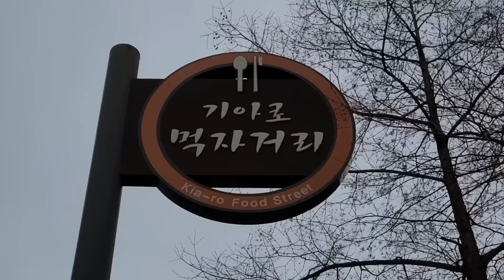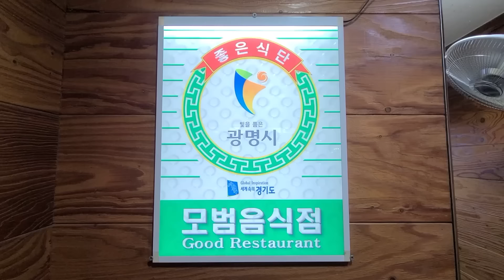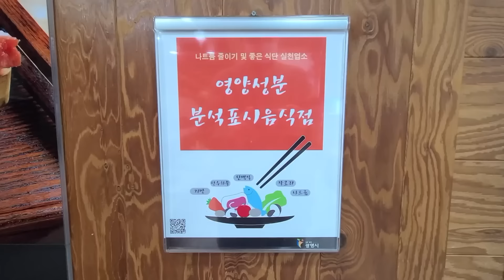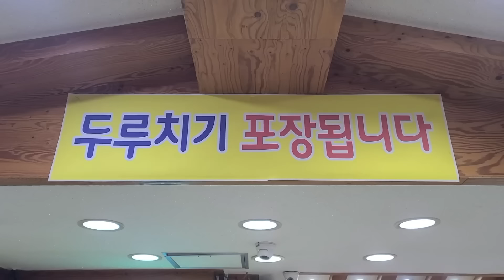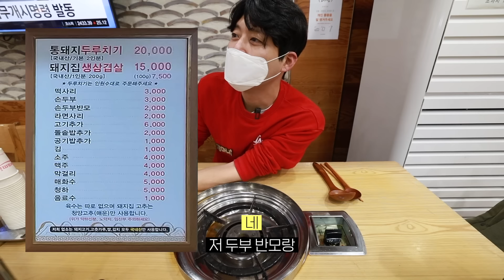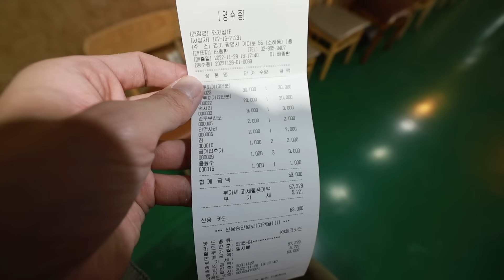쯔양님 때문에 죽을뻔했다는 30년 전통 대왕돼지두루치기에 돌솥밥, 누룽지, 라면, 김치죽 폭풍 먹방!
이번에 방문한 곳은 경기도 광명시 소하동에 위치한 돼지두루치기전문점 '돼지집'입니다.
30년 전 간판 없는 가정집에서 장사를 시작, '돼지집'이라는 간판을 걸고 돼지두루치기만으로 꾸준히 노력한 결과 현재는 식당 건물까지 세운 전설의 식당입니다.
광명시를 대표하는 음식점 중에 하나로 맞은편에 있는 기아자동차 소하리공장 직원분들의 절대적인 지지를 받고 있다고 해요. 어허허헣
그리고 유튜버 쯔양님이 방문하시면서 이제는 광명뿐만아니라 전국에서 찾아오는 전국구 맛집이 되었다고 해요.

별다른 육수 없이 오로지 국내산 암퇘지와 양파, 파, 김치 정도만 넣고 두루치기를 끓이는데 기본에 충실하면서도 그 이상의 감칠맛을 자랑하는 두루치기였어요.
라면사리와 잘 어울리는 거는 물론이고 떡사리도 양념이 겉돌지 않아 떡볶이를 먹은 거 같은 느낌이었어요.
괜히 많은 분들에게 오랫동안 사랑받는 식당이 아니더라고요.
정말 맛있게 잘 먹고 왔습니다.
또 먹으러 가고 싶은 마음이 굴뚝이네요.
눈에 아른아른해요…
식당 근처로 이사를 갈까 봐요. 어허허헣

촬영할 수 있도록 허락해 주시고 식사하는 내내 다정다감하고 친절하게 대해주신 사장님께 진심으로 감사하다는 인사를 드려요.

오늘도 끼니 거르지 마시고 마니 마니 드세요.
그리고 1일 1광 잊지 마시고 늘 광며드시길 바라요.
뿅!

■ 돼지집 두루치기전문점
ㆍ경기도 광명시 기아로 56 (소하동 1369-2)
ㆍ오전 8시 30분 ~ 오후 11시 (마지막 주문 오후 10시 20분, 연중무휴)
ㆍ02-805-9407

■ 가격
ㆍ통돼지두루치기(돌솥밥 포함) 10,000원
ㆍ라면사리 2,000원
ㆍ손두부 반모 2,000원
ㆍ떡사리 3,000원
ㆍ김 2개 1,000원
ㆍ음료수 1,000원

ㆍ카메라 : 미러리스 캐논 RP 2대, M50 2대
ㆍ렌즈 : 캐논 RF 15-35mm F2.8L IS USM, 캐논 RF 24-105mm F4-7.1 IS STM, 캐논 EF-M 11-22mm  F4-5.6 IS STM
ㆍ휴대폰 : Galaxy20 Ultra, Galaxy 7
ㆍ액션캠 : 고프로 히어로9 블랙(2대)
ㆍ핸드폰 삼각대 : YOUITCH TRIPOD SELFIE STICK (YSS-WT800)
ㆍ미니 삼각대 : 조비 고릴라포드 (JOBY GORILLA POD + 볼헤드 1K, 3K)
ㆍ큰 삼각대 : 레오포토 LX-225CT + XB32Q 10X 카본삼각대 트래블러
ㆍ오디오 : 녹음기(소니 ICD-TX650)
ㆍ편집 : 맥북프로 2021 16인치(파이널 컷), 삼성 오디세이(프리미어), 근성

■ BGM
ㆍHigher Kiss - TrackTribe